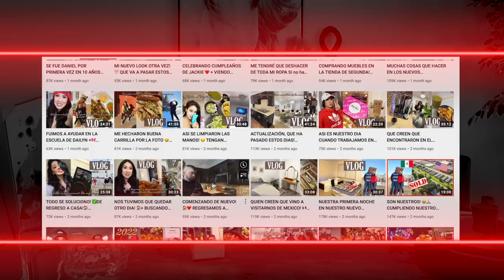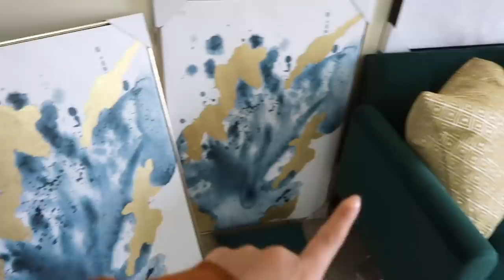GRAN HAUL!- DECORACIONES PARA MI CASA Y NUEVO DEPARTAMENTO! 🏠 ROSS, BURLINGTON, TJ MAXX, CB2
Hola! aqui les dejo algunos links que les pueden servir!
-Fijuras padres
sueter que estoy usando, parecido